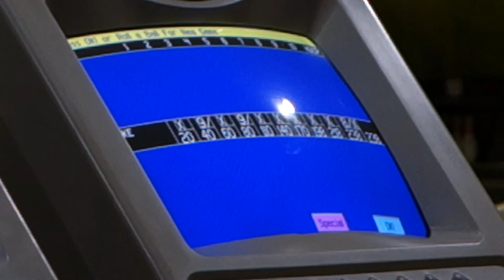238 Game at Strikers East in Raymond, NH (From 9/10/14)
Another pretty good game except for the end where I made a lousy shot.